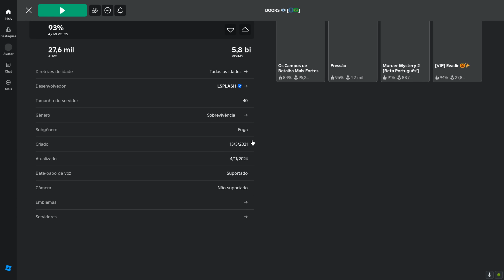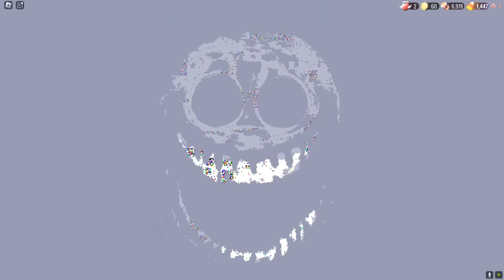GAVETA SAFE SPOT FUNCIONA no HOTEL de DOORS!! (Floor 1)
Seja bem-vindo à mais um vídeo de Reginaldoo!!

Jogo: DOORS

• Música Intro ► Moonlight Dreamers

00:00 - Da like, mandioco!
01:00 - Inscreva-se! :)